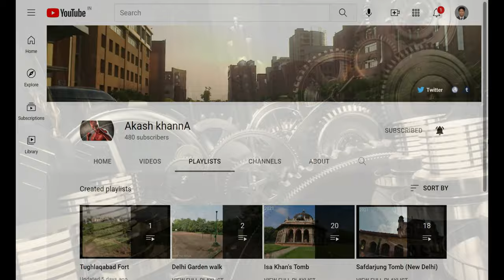Okhla Bird Sanctuary Driveout - (4K Tour -New Delhi 2021 -Okhla ) 16